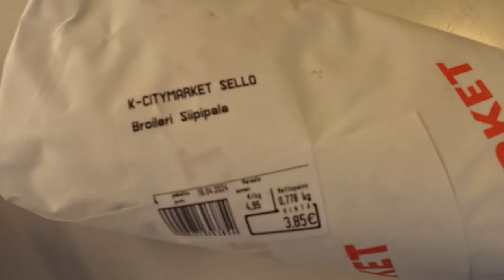Hot Wings Friteerattuna sekä Hot Garlic siipi kastike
Tehdään Hot Wings Friteerattuna, sekä tapahtui onnettomuus lähistöllä käydään kurkkaamassa.